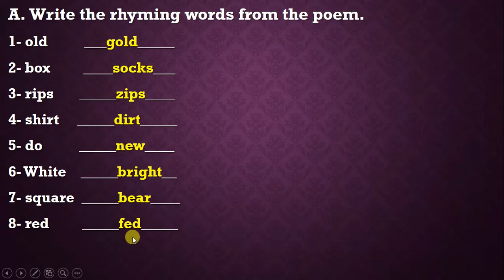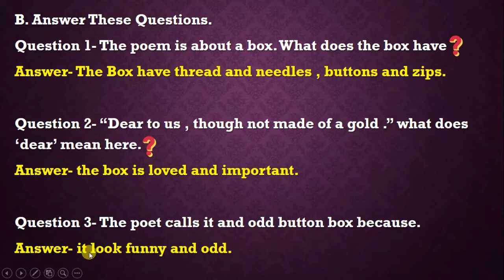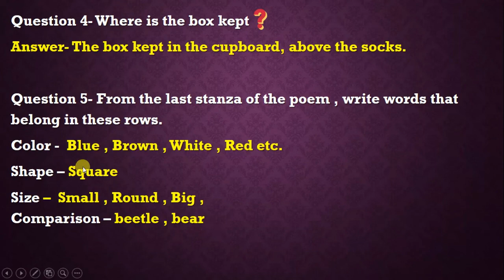The Button Box Question and Answer | English Class 3 | The Magic Carpet | Carry Education